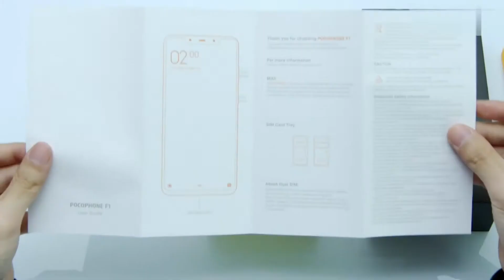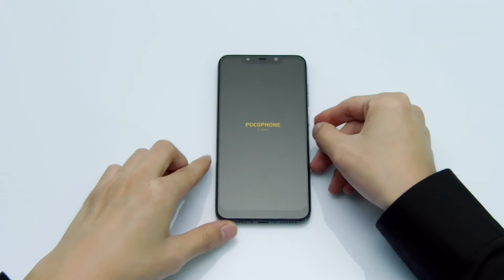Xiaomi Poco F1 Smartphone unboxing and Impressions Poco F1 unboxing & Review Video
Hello friends, is video mein maine aapse Xiaomi Poco F1 Smartphone ke baare mein baat ki hai aur share ki hai iski Unboxing aur First Look. Poco F1 mein 6.18" FHD+ Screen hai Notch ke saath mein aur isme hai Snapdragon 845 Octa Core processor saath mein hai 6GB/8GB RAM aur 64GB/128GB/256GB ki Internal Storage. Poco F1 mein Dual Rear camera setup 12MP + 5MP aur saath mein 20MP front facing camera. Xiaomi Poco F1 mein 4000mAh ki battery hai aur saath mein aapko Qualcomm Quick Charge 3.0 Charging ka option bhi milta hai. Iske alawa isme Fingerprint Scanner aur IR Face Unlock ka option bhi hai. Xiaomi ka PocoPhone ek interesting phone hai kaafi affordable price ke saath. Mujhe umeed hai ki aapko Xiaomi Poco F1 ki yeh video pasand aayegi.

Xiaomi Poco F1 Price: 6GB + 64GB 20,999 INR. 6GB +128GB 23,999INR, and 8GB + 256GB 28,999INR and Armored Edition 8GB+256GB is 29,999INR.